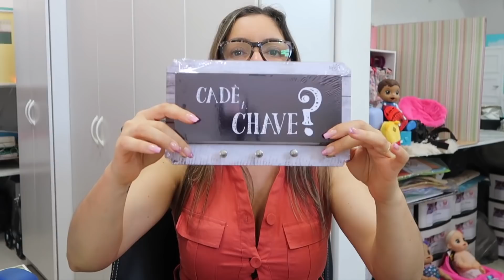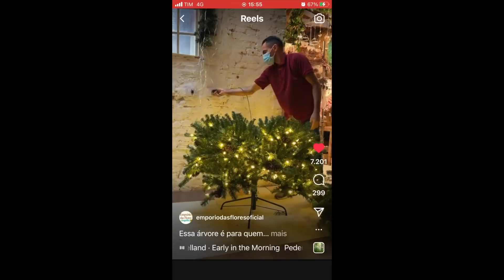PRIMEIRAS COMPRINHAS DE NATAL | CHINATOWN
Oi pessoal, hoje foi dia de mostrar minhas primeiras comprinhas de natal. Tem muita coisa linda e acho que vão gostar.

● Glaucia Sioli
Caixa Postal: 93912
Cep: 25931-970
Rio de Janeiro
♡ Equipamentos ♡
● Câmera: Cânon G7x Mark II e Cânon T6i
● Editor: iMovie